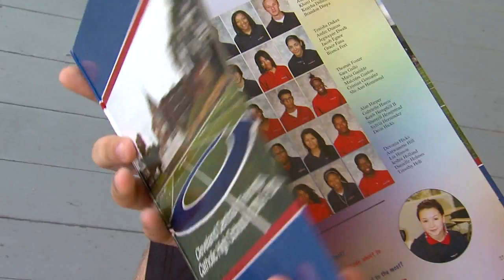Long haired graduate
A Cleveland Central Catholic graduate may not be able to walk with his class unless he cuts his long hair.